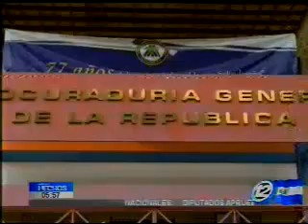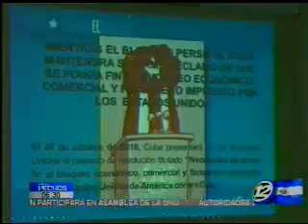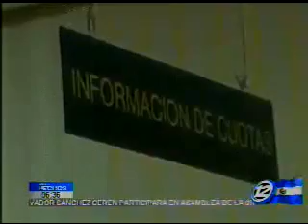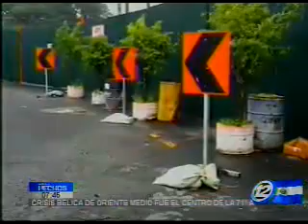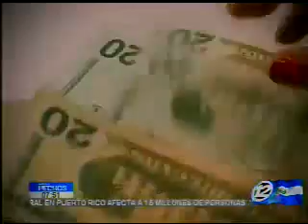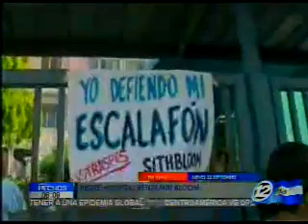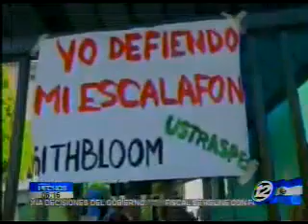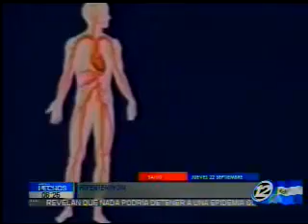Hechos AM: Programa del 22 de Septiembre 2016